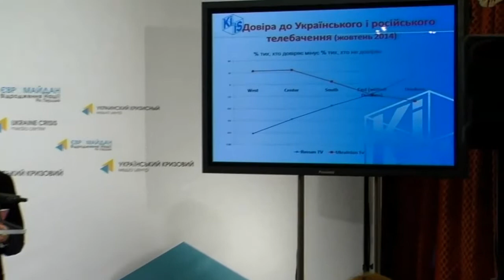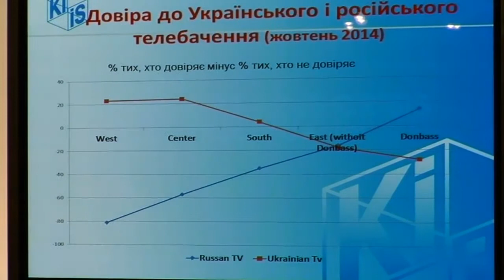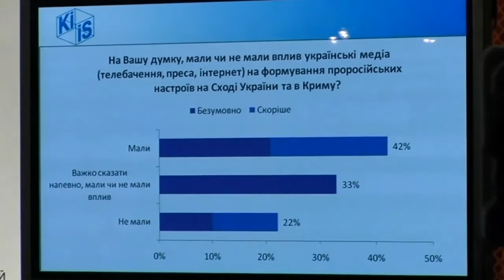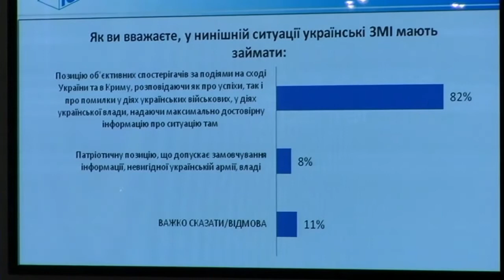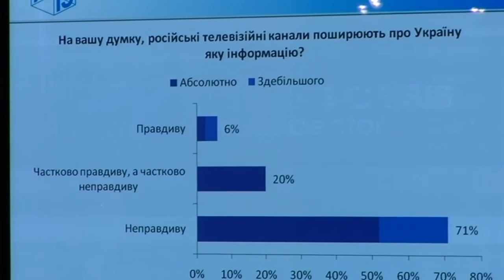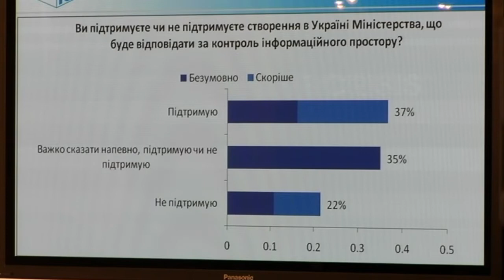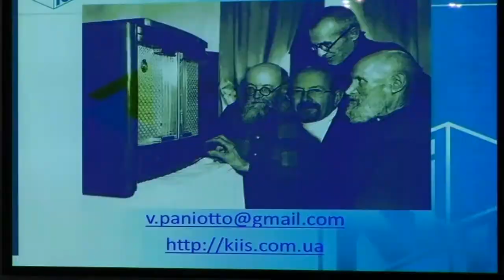Russian propaganda in 2014. Ukraine Crisis Media Center, 24th of December 2014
Topic: «Russian propaganda in 2014: tendencies, outcomes, impact on Ukrainian society»
Natalia Lychagova, founder and director general at NGO «Telekrytyka,» editor-in-chief of digital news agency “Telekrytyka”
Volodymyr Paniotto, director general at Kyiv International Institute of Sociology
Diana Dutsyk, executive director at NGO “Telekrytyka”
Roman Shutov, expert